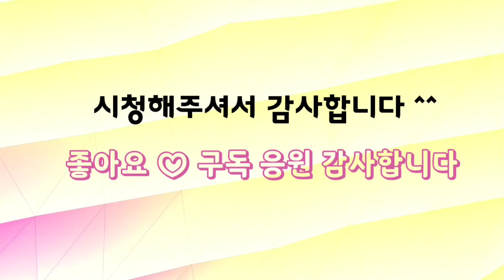다육이를부탁해 (1) 예쁜 군생 마흐바흐 할인가 6,400 엘리스 알바니 골든쉐도우 코사지